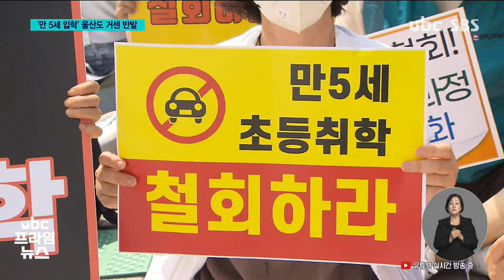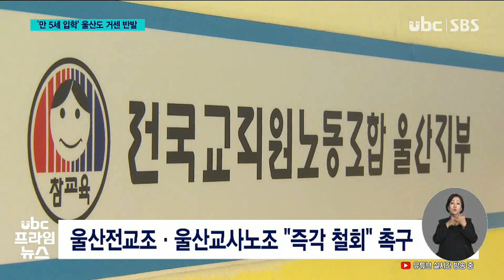'만 5세 입학' 울산도 거센 반발 220802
초등학교 입학 나이를
만 5세로 1년 앞당기는
방안에 대해
반대 여론이 거센데요,

 울산지역 교육단체에 이어
울산시교육청도 조만간
만 5세 입학에 반대한다는
공식 입장문을 내기로 했습니다.